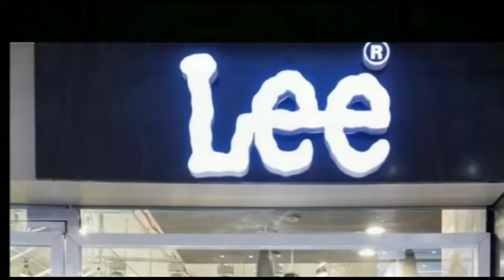राजद विधायक भाई विरेंद्र और भाजपा विधायक के बीच शराबबंदी को लेकर बहस हो गई